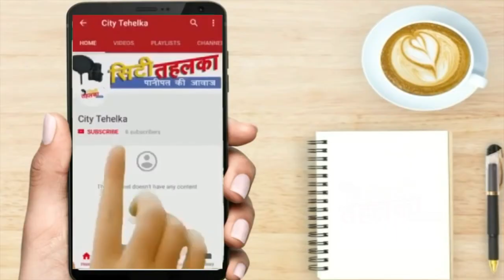जस्सी पेटवाड का किसने किया इनेलो से मोहभंग || City Tehelka